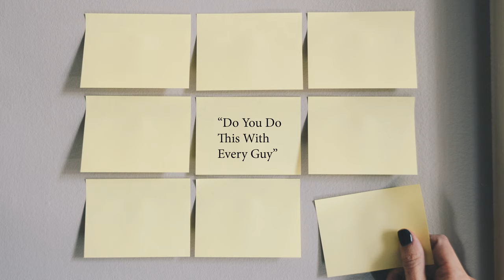Selna Kim Reads BANNED Pick Up Artist Techniques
Have you ever wanted to take a look inside of the pick-up artist world? It may not be what you expected.

I received a few top secret and banned techniques that were removed from the pick-up artist arsenal because apparently they were doing way too much damage including:

- Making women fall in love within 15 minutes
- Ruining men and women’s lives
- Legend says a man chopped his own testicle off in order to show a woman he loved her after she used one of these techniques on him

Let’s take a few steps into the dark world of picking up women and see if it’s as scary as they are describing it to be.

☆☆☆ CONNECT WITH SELNA KIM ON SOCIAL MEDIA ☆☆☆

1. Women Who Want YOU Do This…

2. How To Tell If She’s NOT Interested

3. (Coming Soon) How To NEVER Run Out Of Things To Say

4. Look More Attractive INSTANTLY | 5 Body Language Secrets